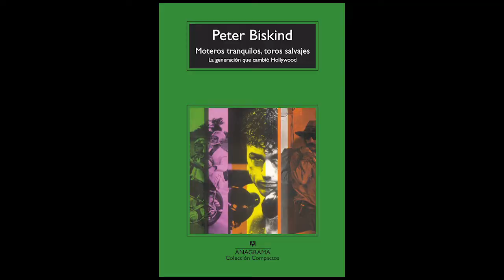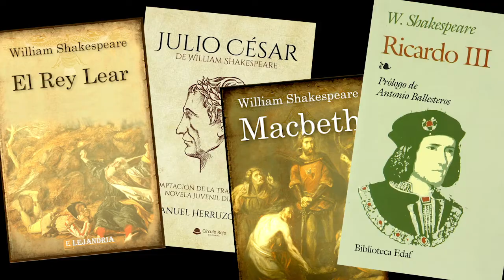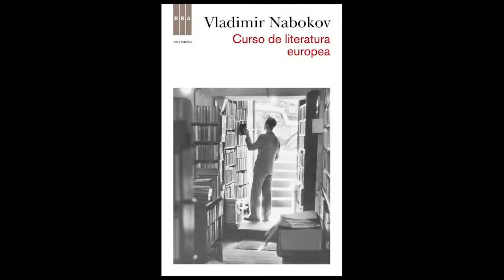El padrino (Reseña y análisis de la película de Francis Coppola)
Reseña y análisis de la película El Padrino (1972), de Francis Coppola

sebastian.cardemil.muchnik
cine.y.literatura
Cafecito:
Mi canal de youtube con algunos de mis trabajos audiovisuales:
Sebastian Cardemil Cortometrajes